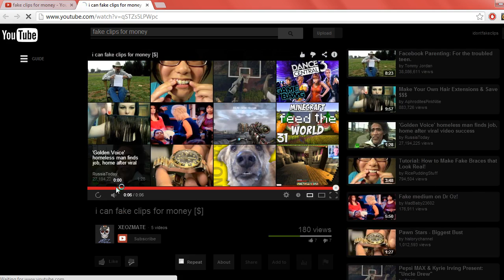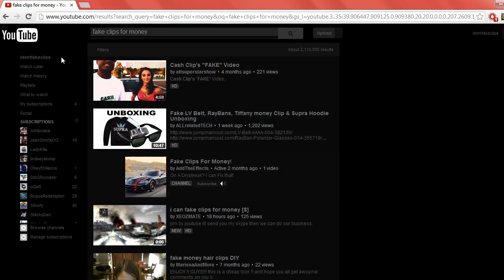New fakers. (Opinion Vid)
Now quit.
People who know what they're doing...
Me, TheEhlliance, StitchzDen, and Clipfaker, I'm sure there are others but seriously, stop trying to fake if you have no idea how to do anything. kbai.